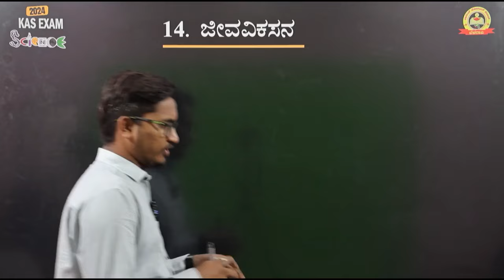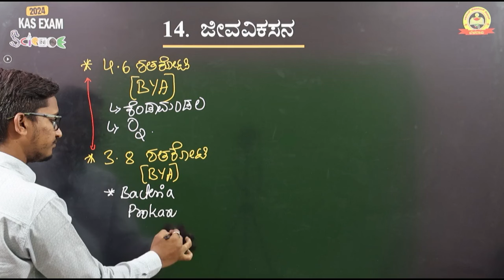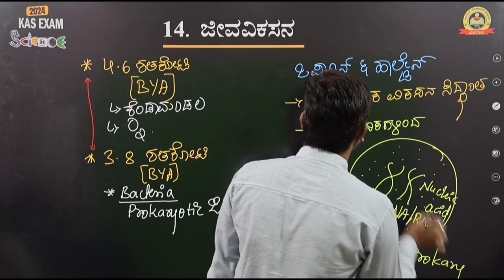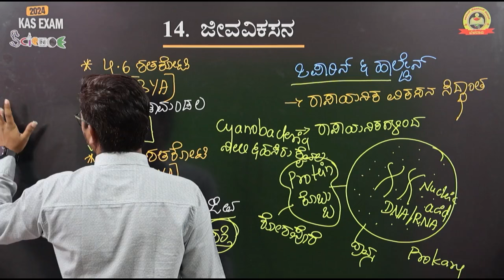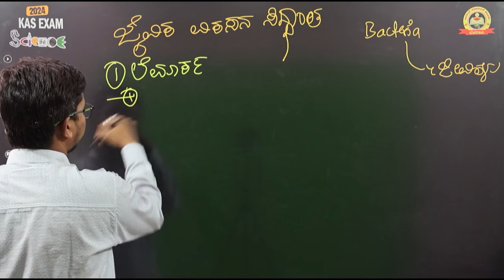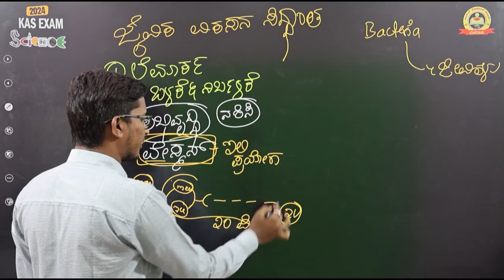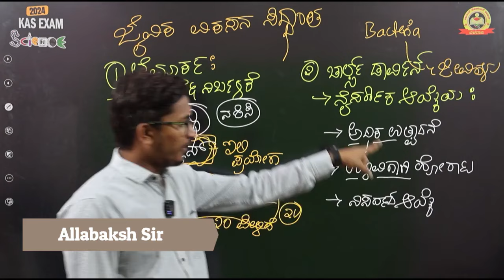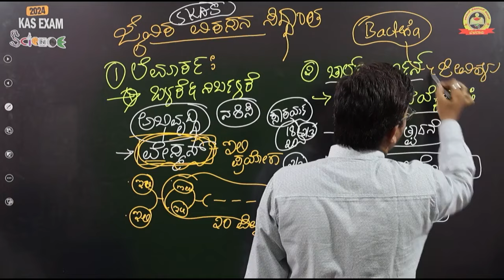KAS -2024 | 14. ಜೀವವಿಕಸನ | 20 hours Complete Biology | Allabaksh Sir | MY TARGET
Biology Complete Syllabus ( IN MY TARGET APP)
1. ಜೀವಶಾಸ್ತ್ರದ ಪರಿಚಯ
2. ಜೀವಕೋಶ
3. ಅಂಗಾಂಶ
4. ಪೋಷಣೆ
5. ಜೀರ್ಣಾಂಗ ವ್ಯವಸ್ಥೆ
6. ಉಸಿರಾಟ ವ್ಯವಸ್ಥೆ
7. ರಕ್ತ ಮತ್ತು ಪರಿಚಲನೆ
8. ವಿಸರ್ಜನೆ
9. ಸಂತಾನೋತ್ಪತ್ತಿ
10. ನರ ವ್ಯವಸ್ಥೆ
11. ಗ್ರಂಥಿಗಳು
12. ಜ್ಞಾನೇಂದ್ರಿಯಗಳು
13. ಸಸ್ಯದ ಭಾಗಗಳು
14. ಜೀವವಿಕಸನ
15. ಜೀವಿಗಳಲ್ಲಿ ವೈವಿಧ್ಯತೆ
16. ಆಹಾರದ ಘಟಕಗಳು
17. ಸೂಕ್ಷ್ಮಾಣು ಜೀವಿಗಳು ಮತ್ತು ರೋಗಗಳು